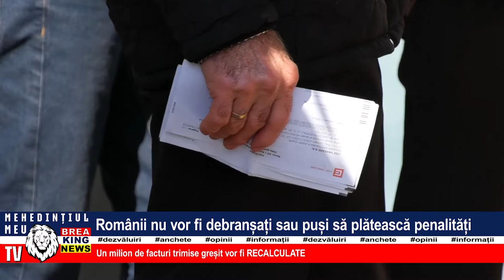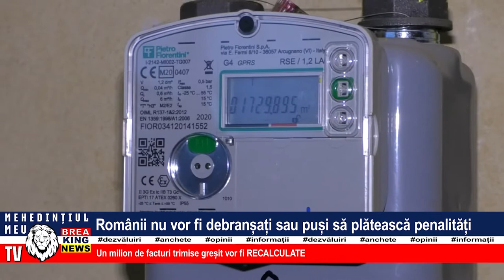ROMÂNII NU VOR FI DEBRANȘAȚI SA PUȘI SĂ PLĂTEASCĂ PENALITĂȚI